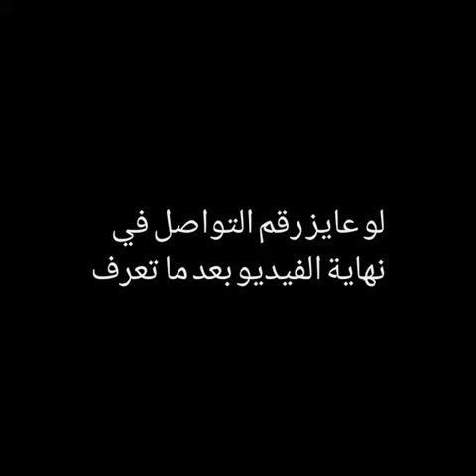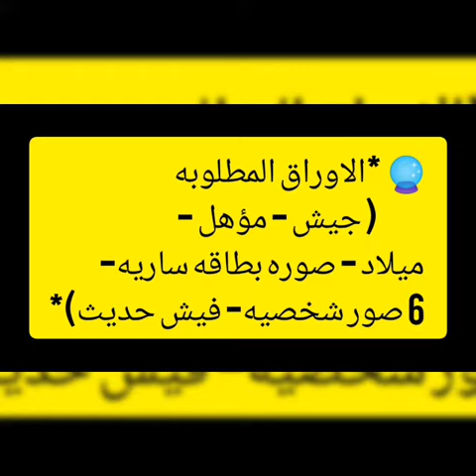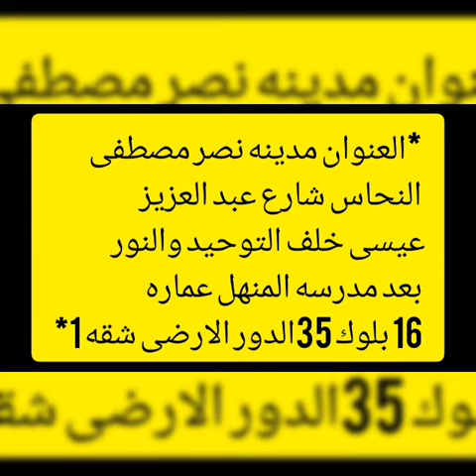مطلوب فورا للعمل 8ساعات شباب علي راتب مغري